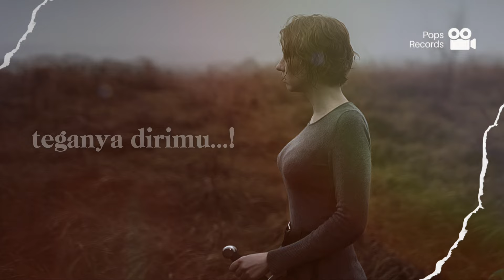Andre Mastijan - ( Teganya Dirimu ) Official Video Lyric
ANDRE MASTIJAN - TEGANYA DIRIMU (OFFICIAL MUSIC VIDEO)

Title: Teganya Dirimu
Artis : Andre Mastijan
Songwriter : Rizki Erix Davino
Produser : Erix Davino & Oxand
Executive Producer : Qalby & Al Aina Al Hayu
Label Music : Pops Records
Publisher : Musikkan Record
Direct & Editor : Akbar Imam
Talent : Putri Nurlaili , Andika Muhammad

Lyric ♫

Tak pernah ku tau Dimana salah ku
Hingga kau meninggalkan ku
Tak pernah kau mau mengerti diri ku
Yang selalu tulus mencintai mu

Katakan padaku apakah dosa ku
Sampai hati kau begitu
Mudahnya dirimu sakiti diri ku
Yang selalu disisi mu

Reff

Kamu tinggalkan luka dihati ku
Semudah itu kau pergi keninggalkan ku
Setelah semua yang ku lakukan untuk mu
Teganya dirimu

Kamu abaikan semua pengorbanan ku
Tak ada satupun yang tersisa dari ku
Hanya sakit yang ada dihati ku
Teganya dirimu.